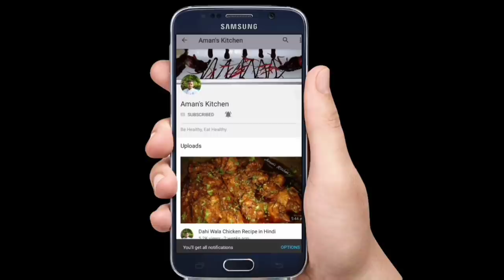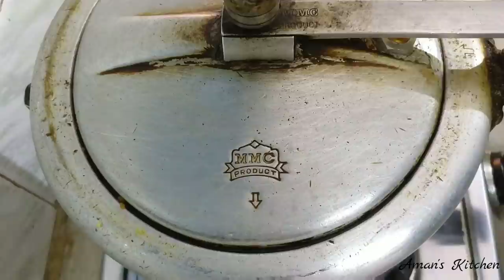Mutton Curry Recipe | Homemade Tasty Indian Mutton Curry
Make your Sunday's More Exciting with this delicious Mutton Curry Recipe. Make this mutton curry at Home. Watch Mutton Curry Recipe in HIndi